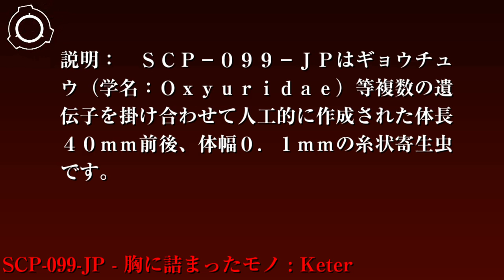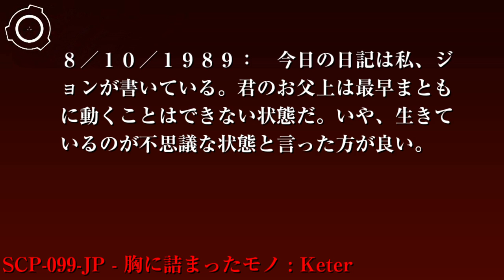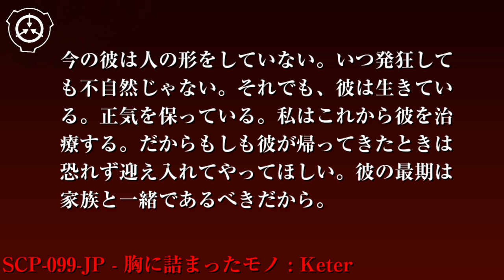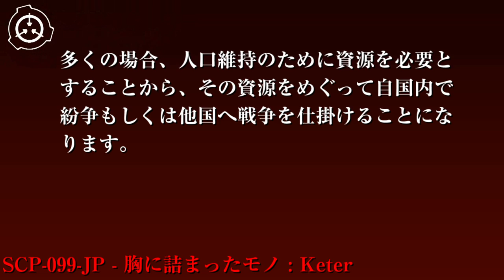SCP財団機密データ：SCP-099-JP - 胸に詰まったモノ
特別収容プロトコル: 財団は国連と協力して常に乳幼児の生存率を観測してください。不自然な上昇を観測した場合、住民の健康診断の後にSCP-099-JP用虫下しを観測地域の住人および哺乳動物に投与してください。その後、その地域で生産された肉及び乳製品から作られた食物は全て回収し、焼却してください。